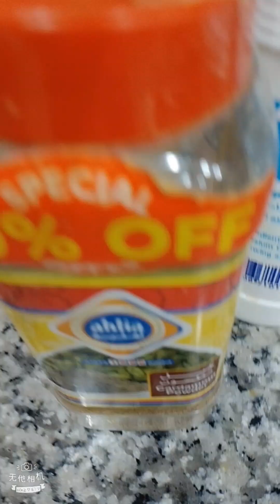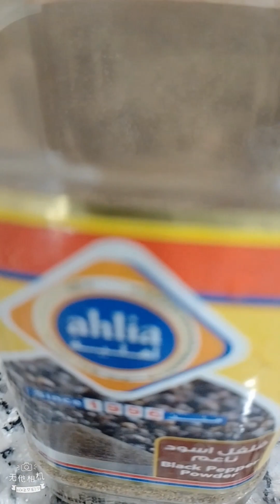lunch Ng mga amu chicken masboj with green salad..